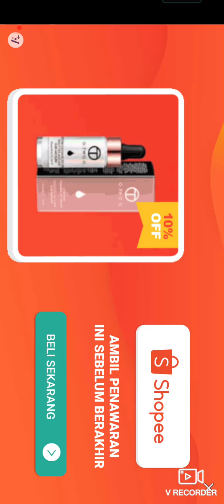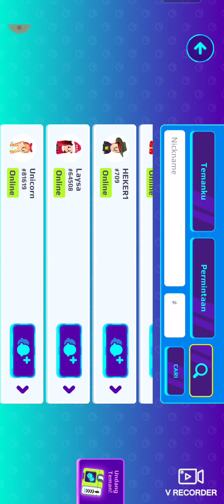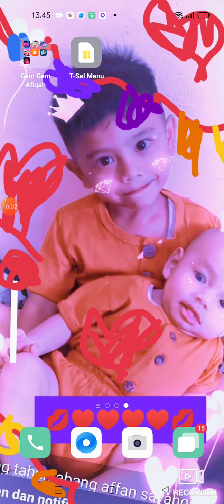jalan jalan di PK xd tanpa afiq nya lagi ah